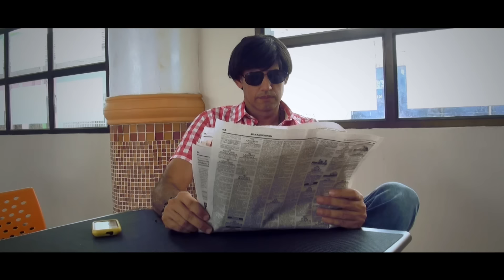La Lengua se Respeta - Lucho Chamie (Vídeo oficial) (Parodia de Lo Ajeno Se respeta)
La Lengua se Respeta - Lucho Chamie (Parodia de lo Ajeno se Respeta - Silvestre Dangond)